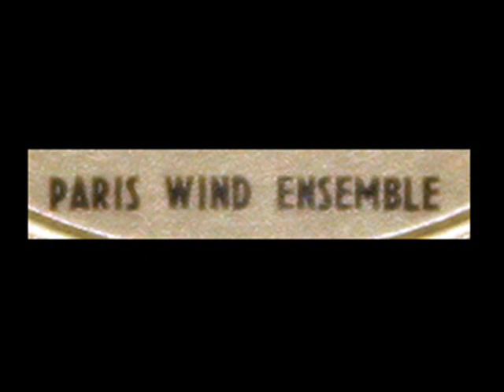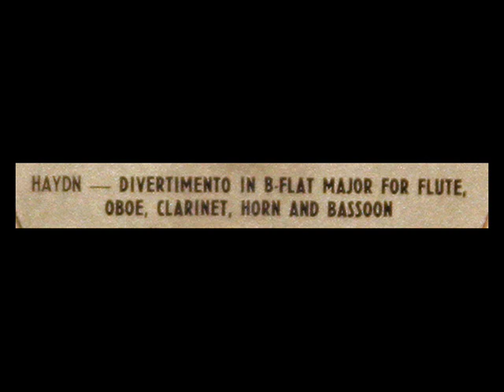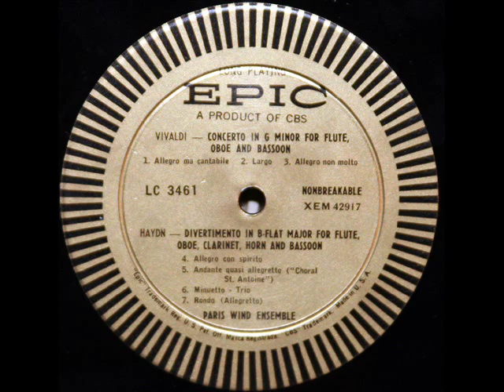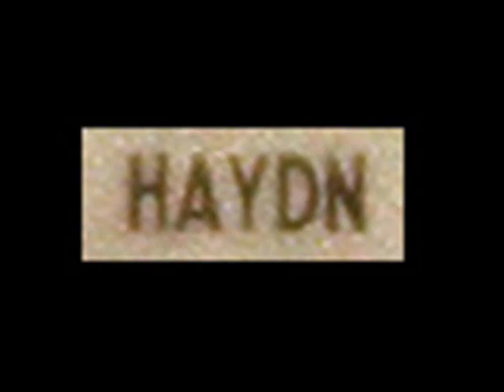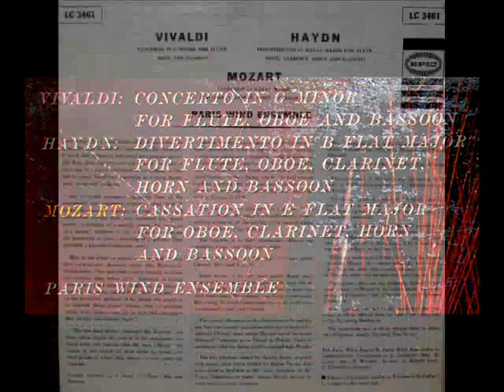Haydn / Paris Wind Ensemble, 1958: Divertimento in B flat - Flute, Oboe, Clarinet, Horn and Bassoon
In this rare 1958 recording, the Paris Wind Ensemble performs Haydns Divertimento in B flat for Flute, Oboe, Clarinet, Horn and Bassoon.  I created this video from the LP shown above, issued on the Epic label, serial number LC 3461.  All images used to create this video were taken from the LP label (6:14) and jacket (7:02).

Movement 1: Allegro con spirito
Movement 2: Andante quasi allegretto ("Choral St. Antoine") (4:05)
Movement 3: Minuetto - Trio (6:05)
Movement 4: Rondo (Allegretto) (8:20)

Members of the PWE in this recording: Jacques Castagner, flute; Michel Bergès, horn; Robert Casier, oboe; Gérard Faisandrier, bassoon; and Andre Boutard, clarinet.

"David Hertzberg"